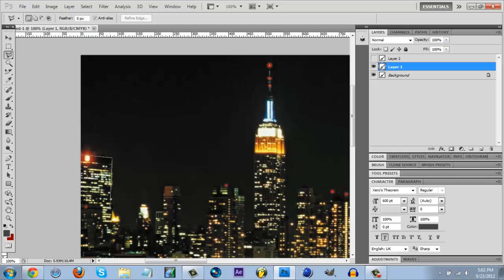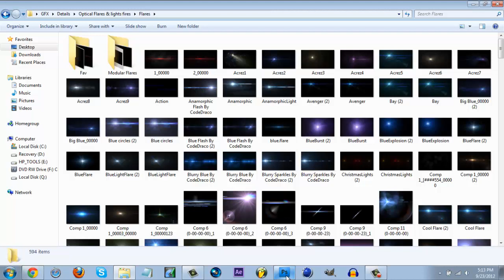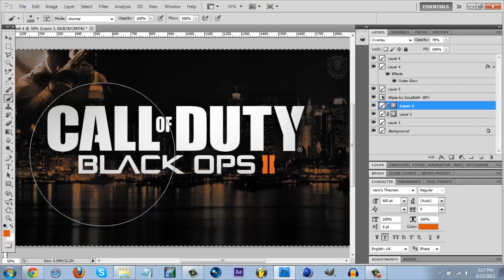Black ops 2 Wallpaper New York Speed Art!